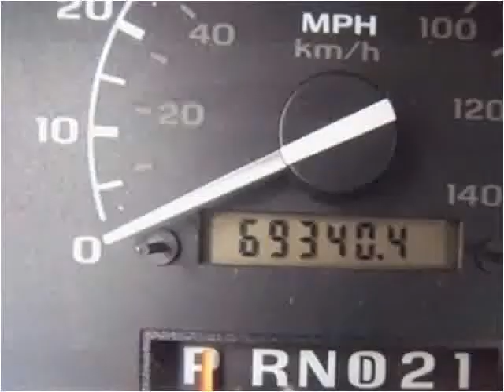1996 Ford F-150 available from Matthew's Motors Inc.